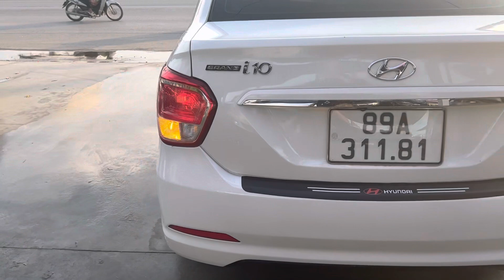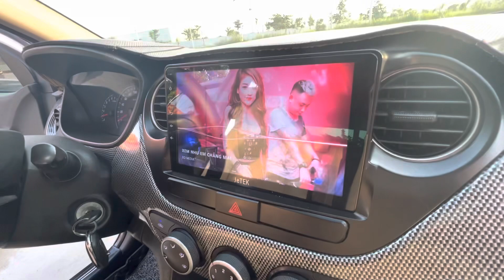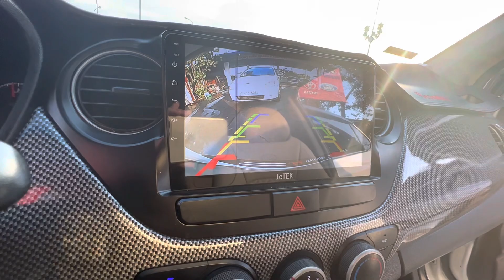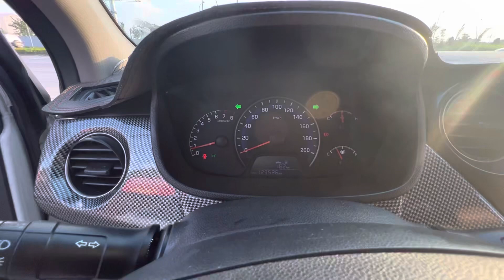Huyndai i10 bản 1.25 xe đẹp đời cuối 2016 máy zin số zin giá 258 tr lh 0985723326-0912768377